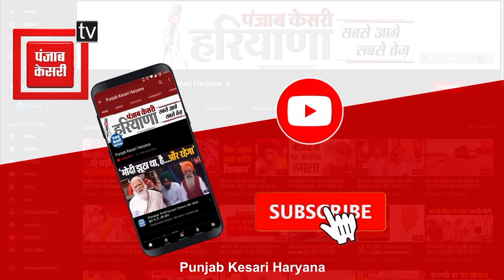Sonu Sarpanch ने तोड़ा दम, गायों को बचाने के दौरान तस्करों ने दागी थी गोली